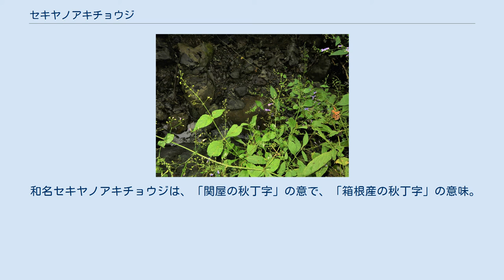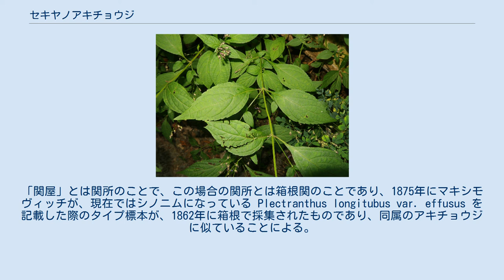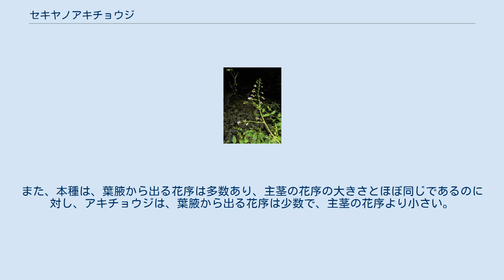セキヤノアキチョウジ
セキヤノアキチョウジ（関屋の秋丁字、学名：Isodon effusus）は、シソ科ヤマハッカ属の多年草。
 茎は四角形で直立し、高さは30-100cmになり、ごく細かい毛が生える。
葉は対生し、葉身は長楕円形または長楕円状狭卵形で、長さ5-15cm、幅2-5cmになり、先は鋭くとがり、縁には低い鋸歯があり、基部はくさび形になって短い葉柄に流れる。
葉の裏面には細かい毛が生える。
茎先および上部の葉腋から集散花序をだし、長さ1-2.5cmになる花柄の先に青紫色の花を多数つける。
花柄は細長く、毛はない。
萼はやや唇形で、上唇は3裂、下茎は2裂し、上唇の裂片は披針形で先は鋭くとがる。
花冠は長さ16-18mmになる2唇形で、筒部は長く、上唇は反り返って浅く4裂し、下唇はボート形になり前方につき出る。
雄蕊は4個あって、うち2個が長く、雌蕊は1個ある。
果実は4個の平滑な分果からなり、長く伸びた萼に包まれる。
 日本固有種。
本州の関東地方および中部地方（愛知県以東）に分布し、山地の木陰に生育する。
 和名セキヤノアキチョウジは、「関屋の秋丁字」の意で、「箱根産の秋丁字」の意味。
「関屋」とは関所のことで、この場合の関所とは箱根関のことであり、1875年にマキシモヴィッチが、現在ではシノニムになっている Plectranthus longitubus var. effusus を記載した際のタイプ標本が、1862年に箱根で採集されたものであり、同属のアキチョウジに似ていることによる。
アキチョウジは、「秋丁字」の意で、秋に花が丁子形に開くことによる。
牧野富太郎 (1898) による命名である。
 種小名（種形容語）effusus は「非常に開いた」「ばらばらの」「非常に広がった」の意味。
 同属のアキチョウジ Isodon longitubus に似る。
本種は、花序の苞が小さく、花柄が細長く開出して長さ1-2.5cmになり花序の幅が広く、花柄は無毛、萼の上唇の裂片が披針形で鋭突頭になる。
一方、アキチョウジは、花序の苞が葉形になり、花柄は長さ1cm以下で花序の幅が狭く、花柄に細毛が生え、萼の上唇の裂片が短く鋭頭となることで異なる。
また、本種は、葉腋から出る花序は多数あり、主茎の花序の大きさとほぼ同じであるのに対し、アキチョウジは、葉腋から出る花序は少数で、主茎の花序より小さい。
 また、本種の分布地は愛知県以東の中部地方および関東地方であるのに対し、アキチョウジの分布地は本州の岐阜県以西、四国、九州である。